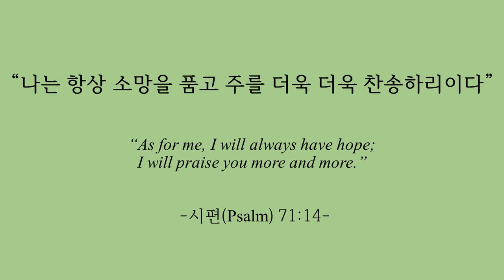무언찬송 I/ Praise Without Words I 출간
바른악보 출판사 바론아트입니다.

Piano/ Arrangement: 연효정(Hyo Joung Youn)
Piano: YAMAHA G2
Microphone: AKG C414 XLS *2
DAW: Cubase 10
Camera:
Filter:
Painting: